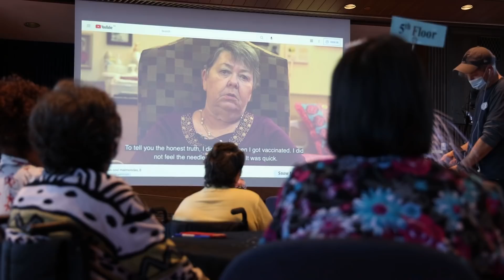Maimonides marks one-year anniversary of first COVID-19 vaccine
The CIUSSS West-Central Montreal is holding a press conference to mark the one-year anniversary of the first COVID-19 vaccines being administered to patients in Quebec.